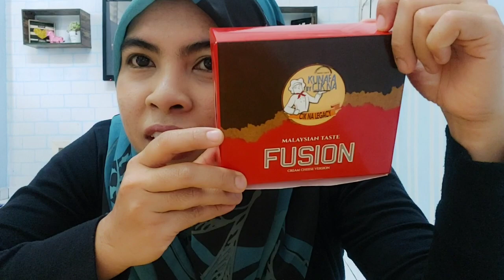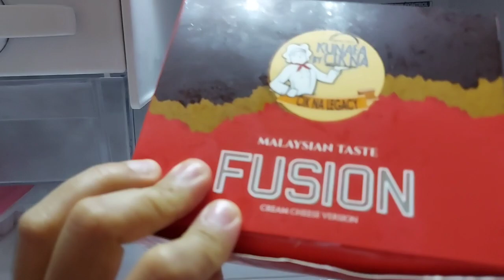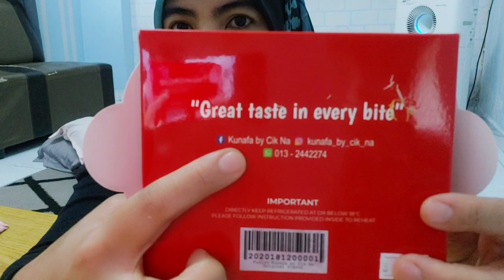manisan arab || kunafa by cikna || first makan kunafa ni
Edit video with kinemaster or inshot by phone